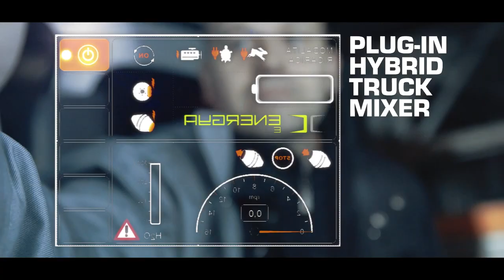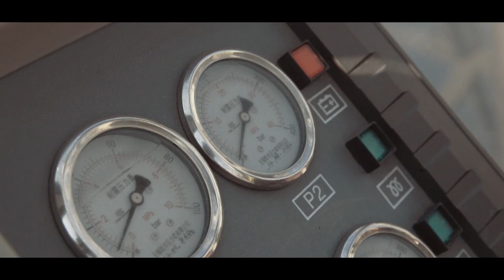CIFA & ZOOMLION for the Milan Expo 2015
Cifa & Zoomlion Truck mixer and truck crane contributing to build the china pavillon at EXPO 2015